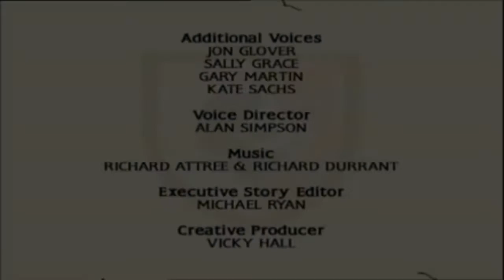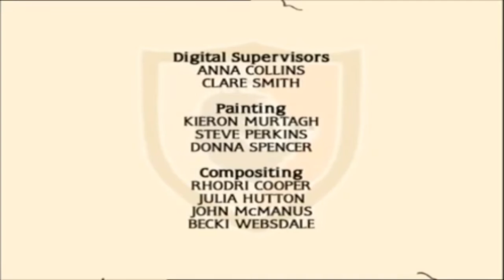Metalheads Episode 8 Besieged